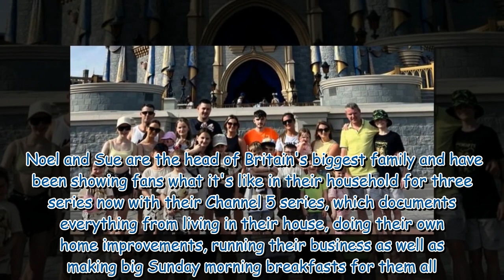Inside the Radfords’ Disney dream holiday amid bitter money row with daughter